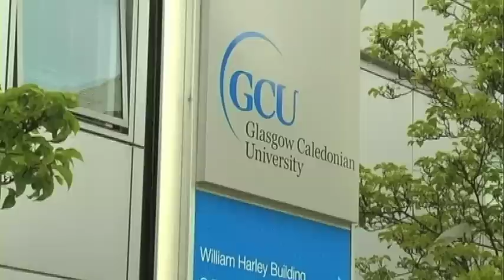Finance Secretary John Swinney visits Glasgow Caledonian University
Finance Secretary John Swinney visits Glasgow Caledonian University to deliver a speech on the challenges facing Scotland's economy. Report by MA Multimedia Journalism students Craig Telfer and Craig Turnbull.